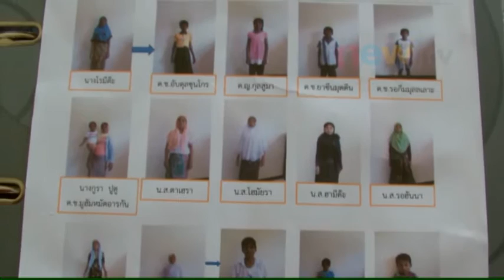ล่าตัว14โรฮิงญาหลบหนี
นายโมหามัสสากี มูซอ หัวหน้าบ้านพักเด็กและครอบครัว จังหวัดนราธิวาส นำภาพวงจรปิด ซึ่งเผยให้เห็นถึงสตรีชาวโรฮิงญา 8 คน และเด็กอีก 6 คน ขณะตัดรั้วลวดหนามของบ้านพักฯ หลบหนีออกไป ช่วงเช้าตรู่ที่ผ่านมา เข้าแจ้งความกับตำรวจภูธรเมืองนราธิวาส เพื่อติดตามตัว

โดยหัวหน้าบ้านพักฯ เผยว่า ชาวโรฮิงญา บางส่วนได้วางแผนให้เจ้าหน้าที่ พาหญิงชราชาวโรฮิงญา เข้าห้องน้ำ ก่อนทำการหลบหนี ซึ่งมีทั้งสิ้น 14 คน จาก 21 คน ที่ถูกส่งมาให้ดูแล โดยส่วนใหญ่อ้างว่าต้องการเดินทางไปยังมาเลเซีย เพื่อพบปะครอบครัวที่แฝงตัวหลบหนีอยู่ก่อนหน้านี้

ด้านตำตรวจ ได้รุดออกติดตามตัว แต่ยังไม่พบ จึงประสานไปยังตำรวจตรวจคนเข้าเมือง อำเภอตากใบ / สุไหงโก-ลก และ อำเภอแว้ง โดยส่งรูปภาพของบุคคลทั้ง 14 ให้เจ้าหน้าที่ใช้ตรวจสอบ เพื่อติดตามตัวต่อไป